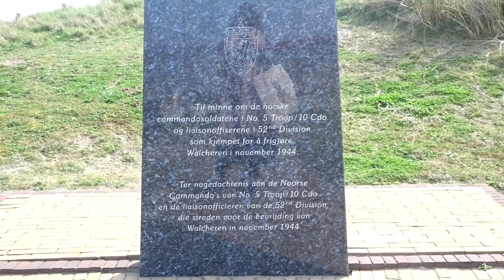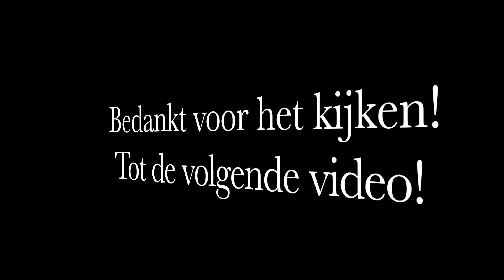VLOG 33 - BEACHTIME!